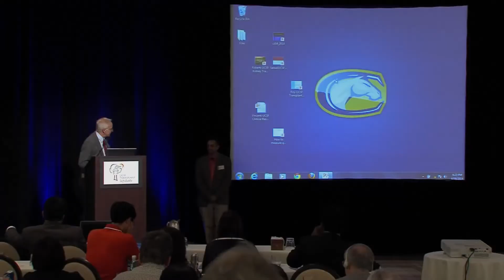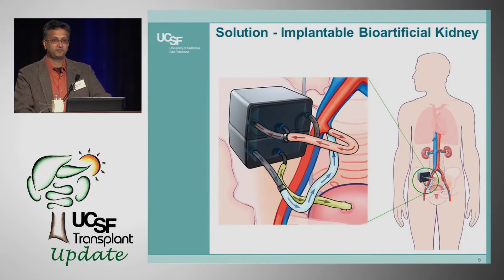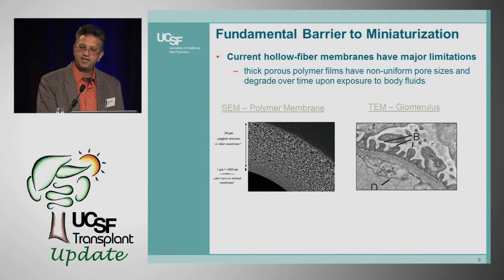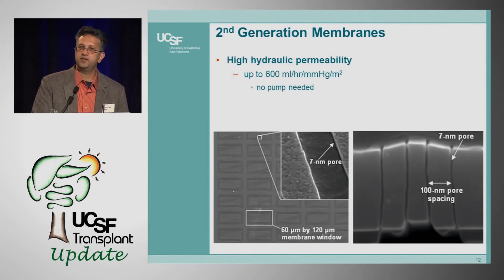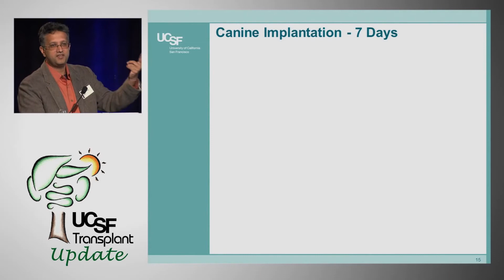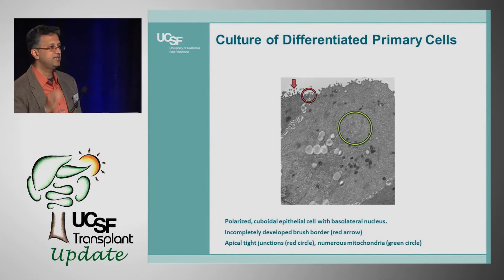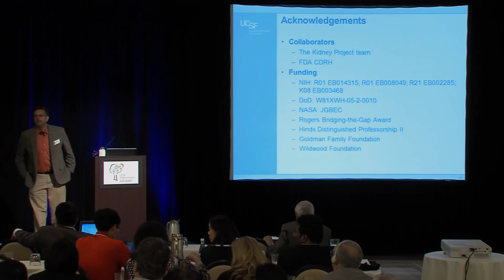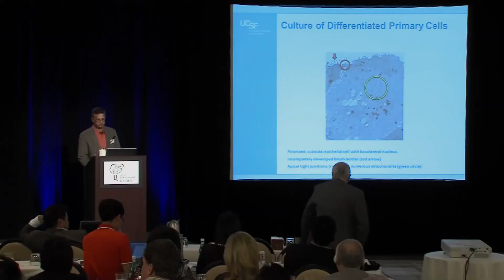The Artificial Kidney׃ Status and Next Steps